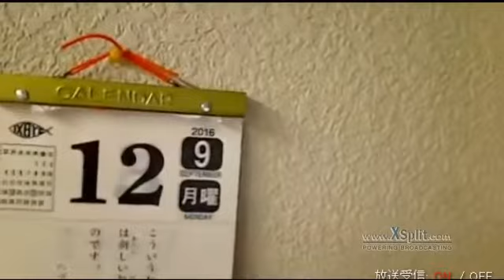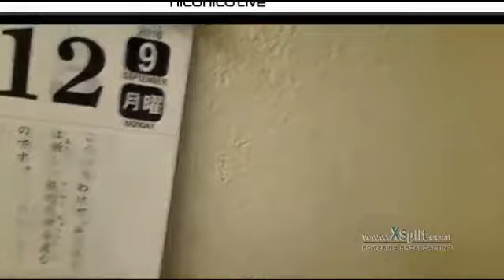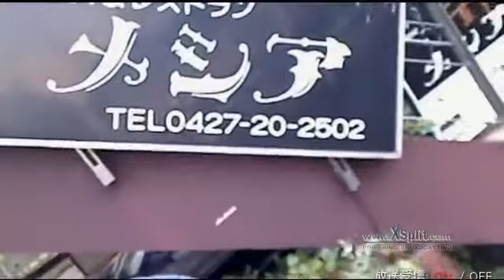あなたはいつも聖霊様に導かれて歩むのです！ 2016 09 12